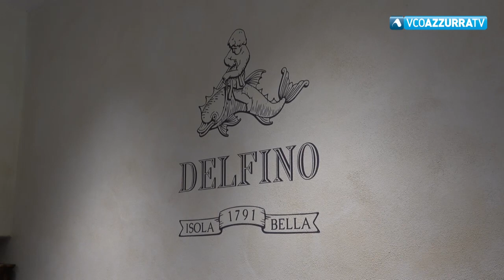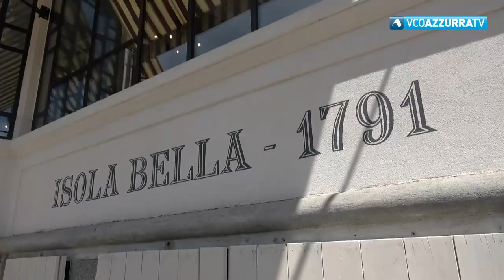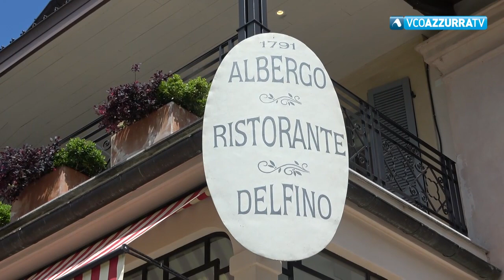Riapre l'Albergo Ristorante Delfino all'Isola Bella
04 maggio 2022 - E' uno dei più antichi del territorio, è stato recuperato per volontà della famiglia Borromeo. L'edificio ospita un ristorante aperto a tutti per pranzi, cene, aperitivi e colazioni e due suite. Qui ha soggiornato anche Stendhal